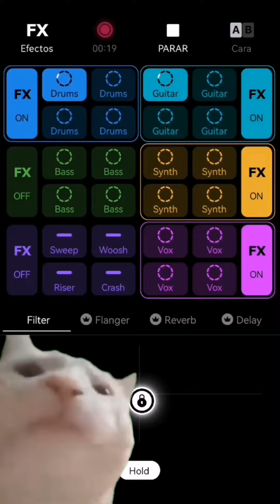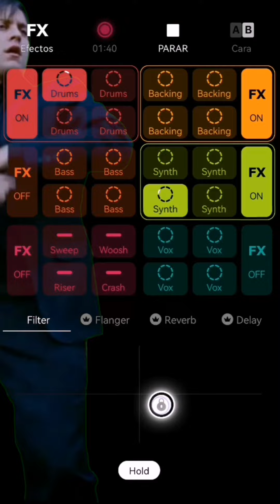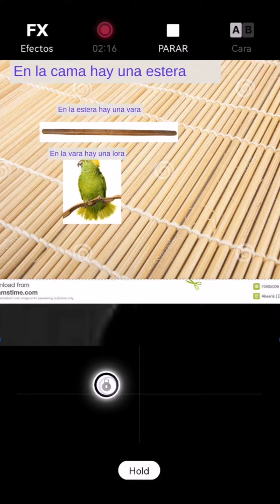Soy un Plátano | Un remix loco